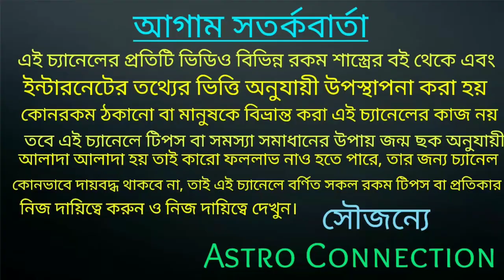ধনু রাশির নভেম্বর মাসে এই ঘটনাগুলো অবশ্যই ঘটবে |Dhanu Rashi November 2021rashifal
ধনু রাশির নভেম্বর মাসে এই ঘটনাগুলো অবশ্যই ঘটবে।